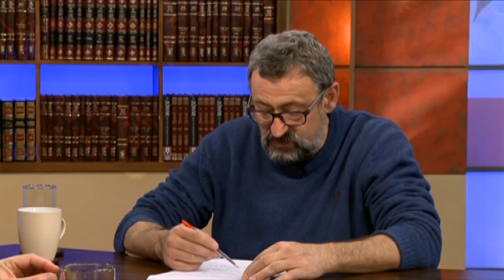Предназначение Аарона. Шмини, передача 1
Аарон и его сыновья служат народу и потому называются «царством коэнов». У них нет своего надела, своего дома, ничего своего. Они – божьи служители, то есть служители народа, обучающие и сплачивающие его.